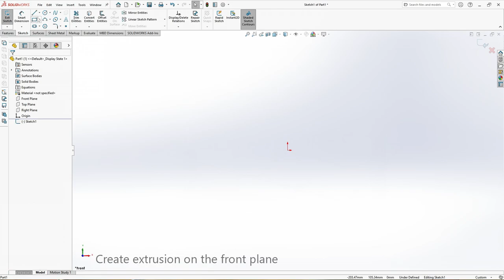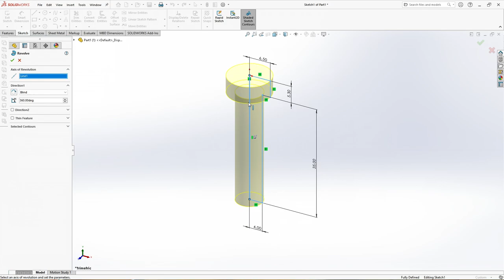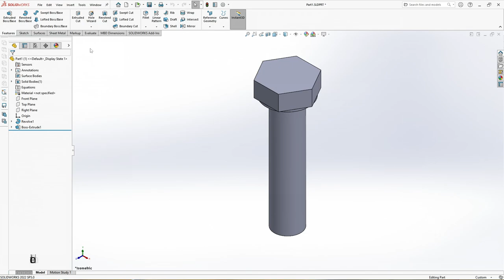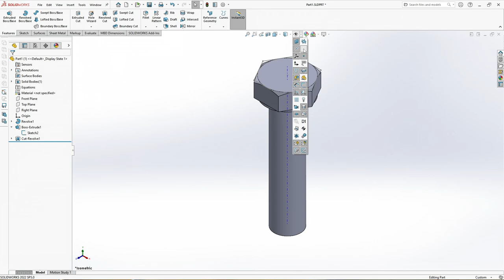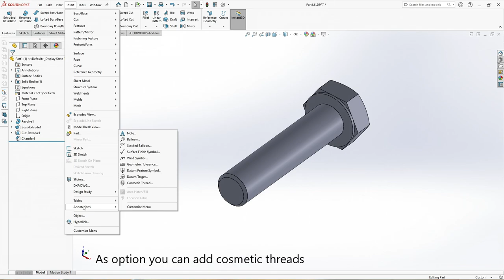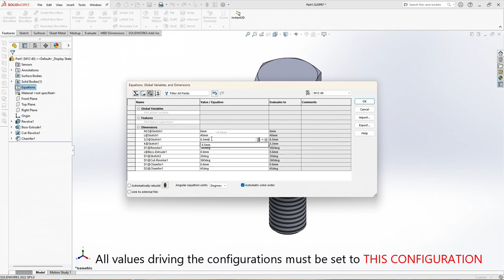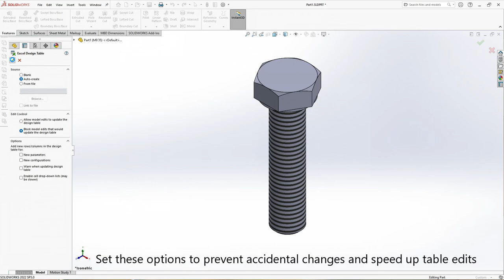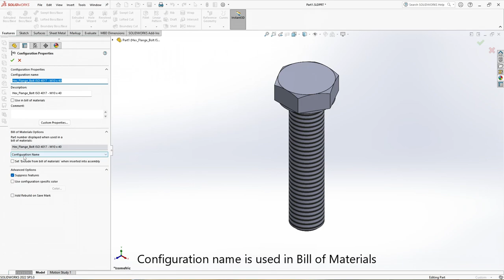Solidworks Pro Tutorial - Use EXCEL Design Table to create Configurable Components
Tutorial on how to properly format your EXCEL page.
How to work with formulas in the design table.
Create Automatic Naming in the design table.
Hex bolt ISO4017 as example.